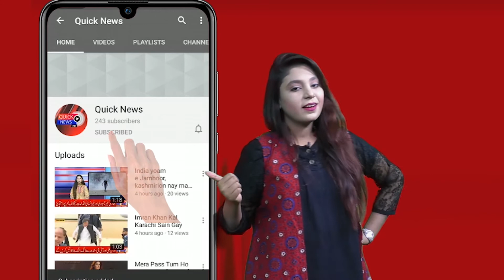Wazir e Azam say Khalid Maqbool Siddiqui ki mulaqat